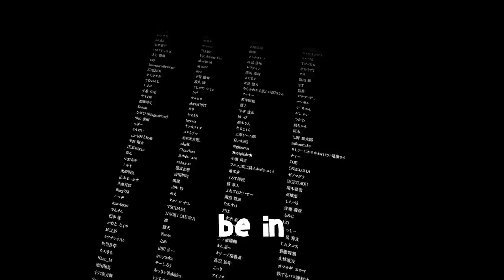Dating her is the WORST... | Teasing Master Takagi-san VR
Found this absurd game licensed from a massively popular romance manga where you date this character named Takagi-san. This was such a cursed video make especially since the ENTIRE game is in Japanese too...

からかい上手の高木さんVR 1学期
Karakai Jouzu no Takagi-san in VR
Takagi-san in VR